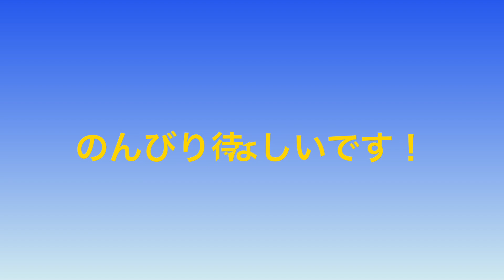鬼ごっこ！鬼になったたかしは果たして勝てるのか！？【たかしたかしたかしのAmong Us!】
うへへへへへへへへへ(?)